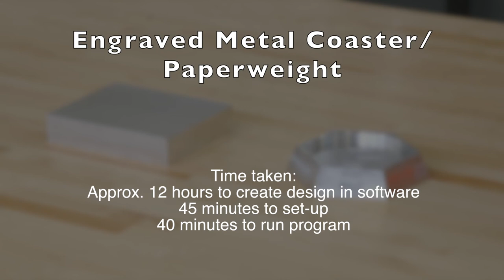CNC 5-axis Coaster - "Make It"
Time lapse video of engraved coaster made at Greenville Technical College by a Machine Tool Technology instructor. "Make It" video series.